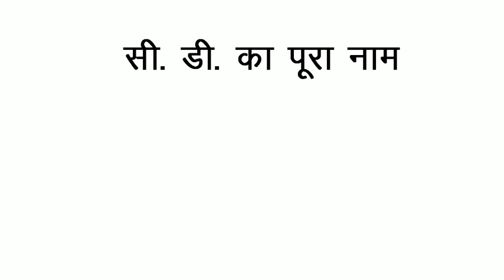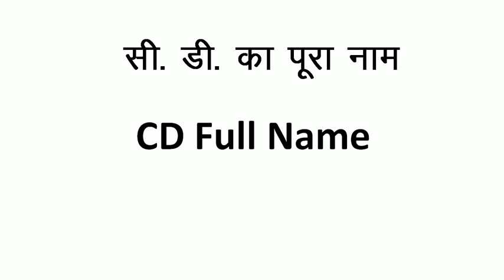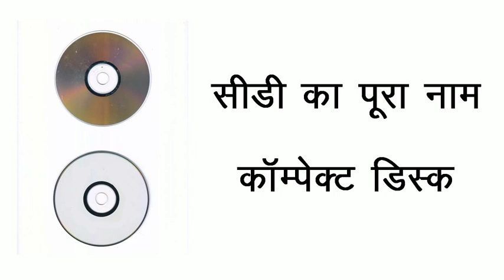CD का पूरा नाम क्या है | CD Full Name | CD full form | CD ka pura name kya hai